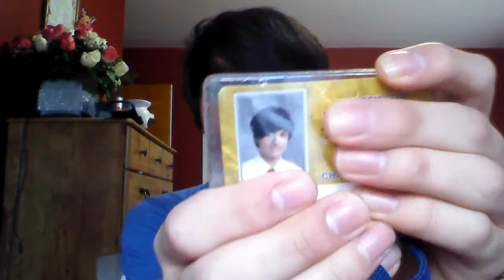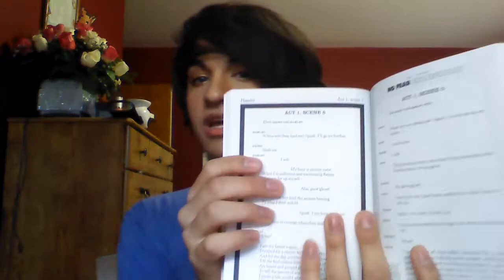What's in my schoolbag?! (Senior year!)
I've come to realize that senior year my bag has more goodies than things for school ;)

Leave any suggestions in the comment box for videos you